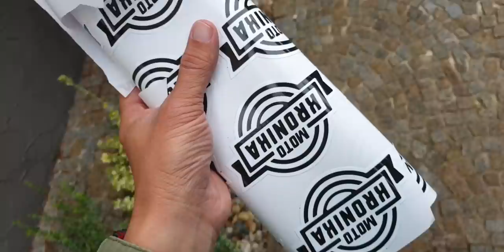Norbert i jego Opel Calibra 2.0 1995 2.09.2020 Przysucha / Radom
Opel Calibra na początku lat 90tych był marzeniem wielu młodych ludzi. Pod koniec lat 90 i na początku lat 2000, kiedy stał się już autem tanim w zakupie i obsłudze, był namiętnie tuningowany. Modyfikacje obejmowały głównie wygląda zewnętrzny auta. Tuning mechaniczny ograniczał się zwykle do montażu instalacji LPG. Wymienione zabiegi spowodowały, że Calibra, delikatnie mówiąc, przestała być autem prestiżowym. Obecnie sytuacja się odwraca, bo do łask wracają egzemplarze w stanie fabrycznym, a ceny powoli zaczynają rosnąć. Moim zdaniem, spokojnie można ją już nazywać klasykiem. No chyba, że wolicie określenie youngtimer? Jakie jest Wasze zdanie?